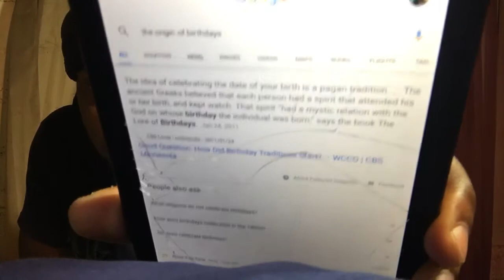Is GOD cool with us celebrating our birthday???